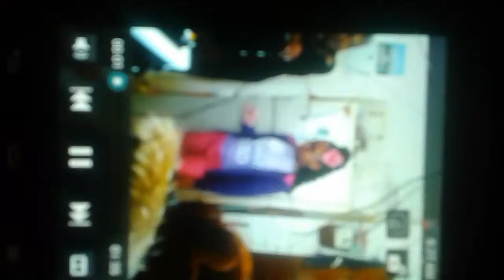My multi-talented daughter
One of my daughter's passions. I love that she loves it.